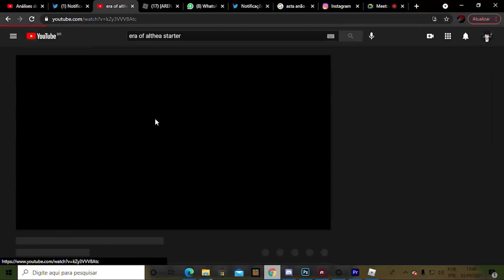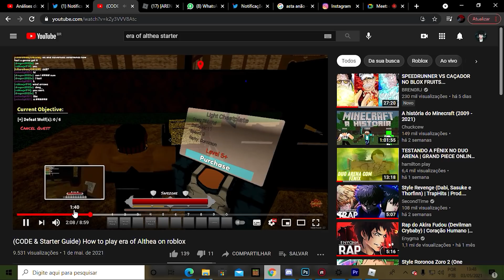Consegui o GRIMÓRIO MAIS FORTE do NOVO JOGO de Black Clover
♦Hoje Claus mostra seu poder novo muito raro

♦Nome do Jogo: Era Of Althea